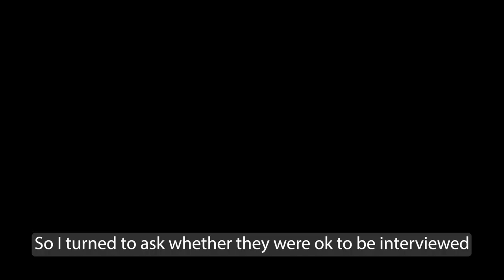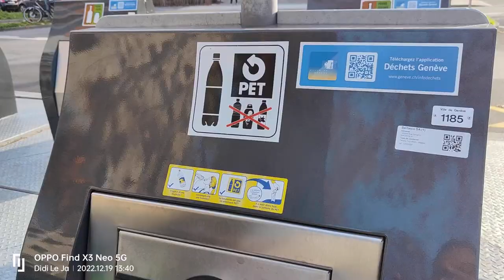Urban City: Recycling Organic Waste In Geneva - Switzerland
Hello everyone

In this video you will watch the way people in Geneva recycle their organic waste. I had a chance to interview the two green environmentalists at the Palexpo, where the autumnal festival or spring expo took place.